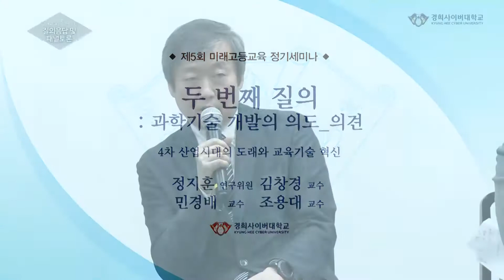[제5회 미래고등교육 정기세미나] 패널토론_09 두 번째 질의 : 과학기술 개발의 의도_의견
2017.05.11. 경희사이버대학교 미래고등교육연구소 제5회 미래고등교육 정기세미나

제5회 미래고등교육 정기세미나의 ‘질의응답 및 패널토론‘ 중 과학기술 개발의 의도에 대한 김창경 교수님의 의견을 알아보겠습니다.